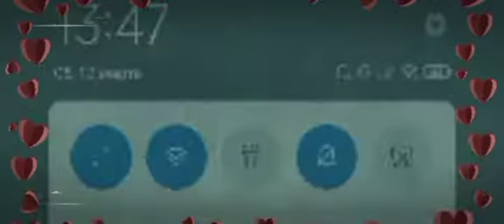Filly funtasia angelina edit спокойной ночи вам 💟🌌☄️🌙.